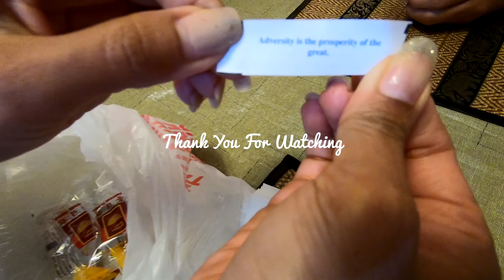Eating Take Out Food | No Time To Cook😁